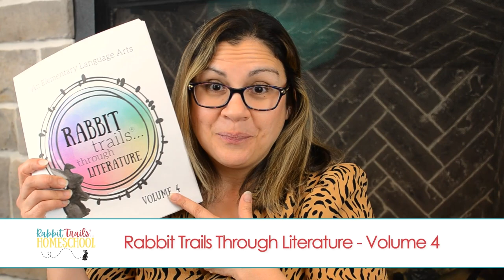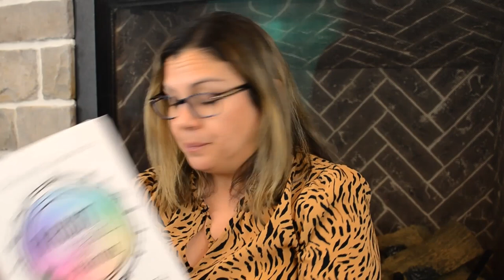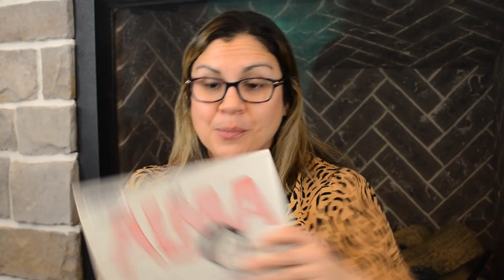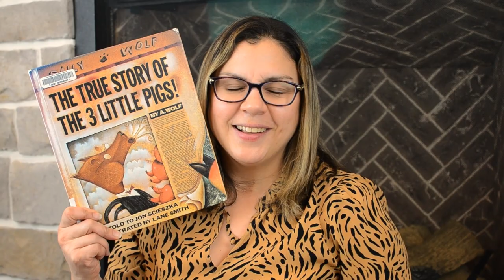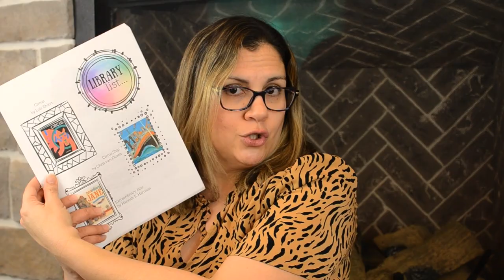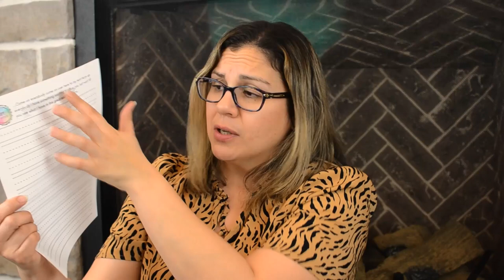Rabbit Trails through Literature VOLUME 4 WALK THRU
Rabbit Trails through Literature: Volume 4 is a literature based language arts curriculum for all elementary age students. It contains 16 lessons. Join us down the rabbit trail as we learn  different language arts concepts that your children are sure to love.

Thanks again to my friend Michelle for doing this walk thru for me!